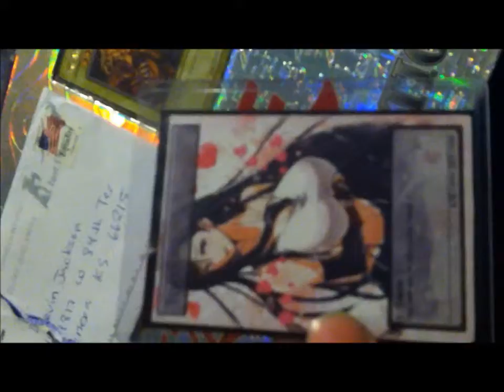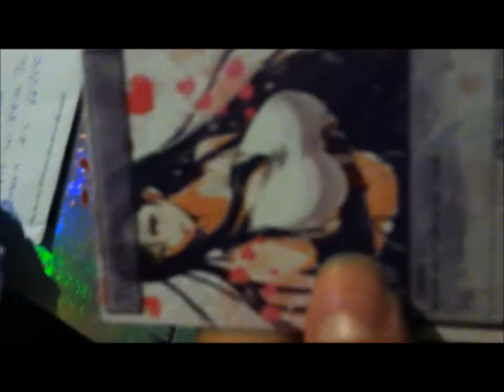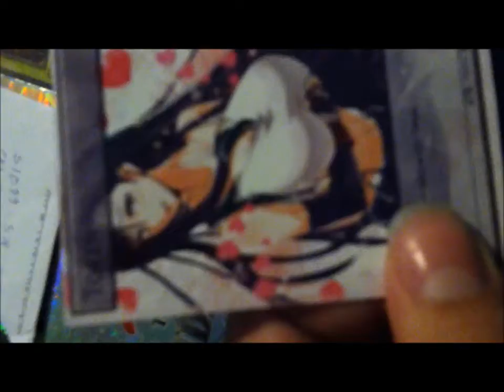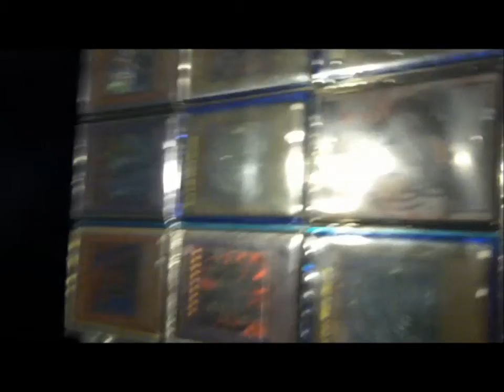Tifa Lockheart Yugioh Token (Reopening)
Ive just received my tifa token in the mail and heres the reopening  already opened it wiff out video footage so now i open my Tifa lockheart token card soon will be in my twihgligt deck soon